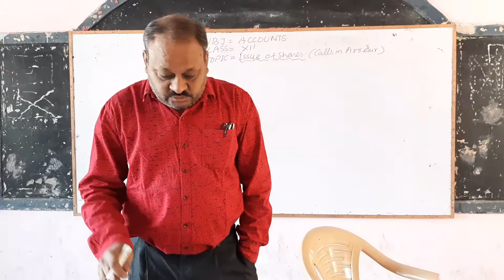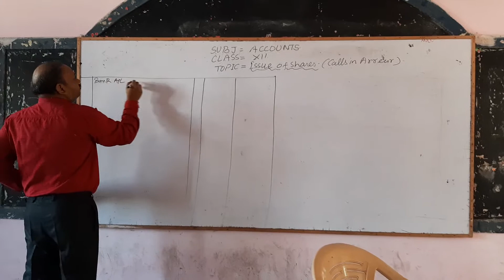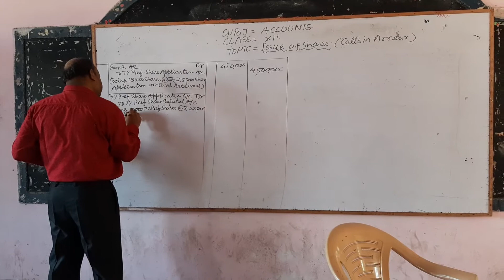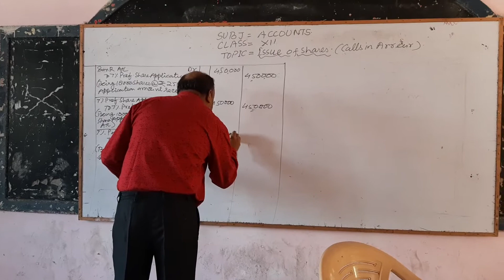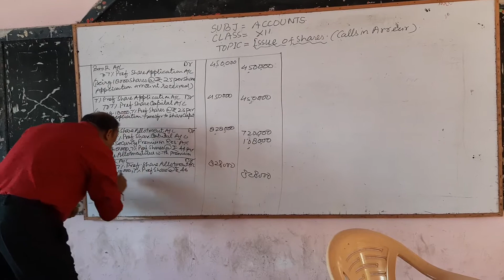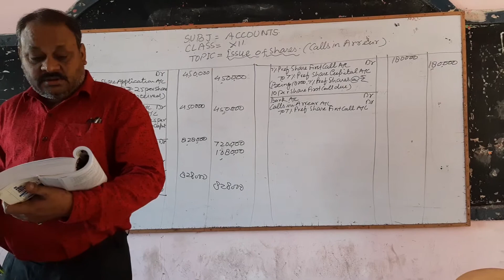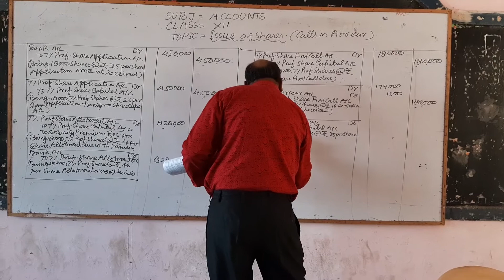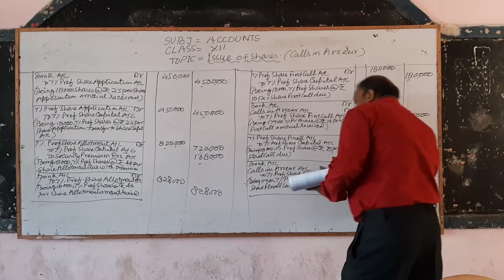Class 12th accounts